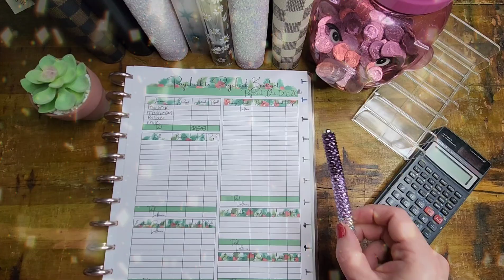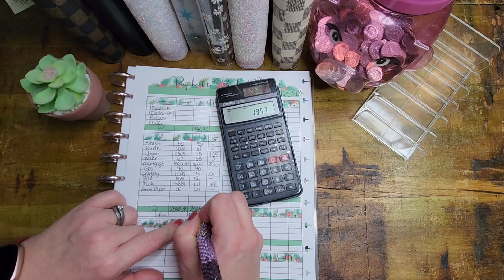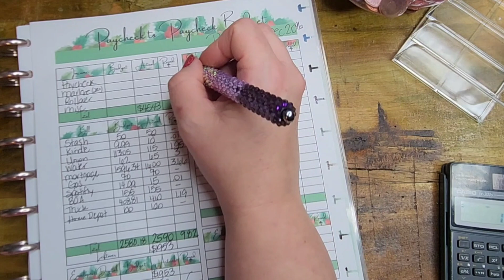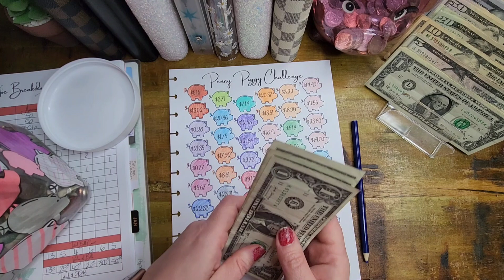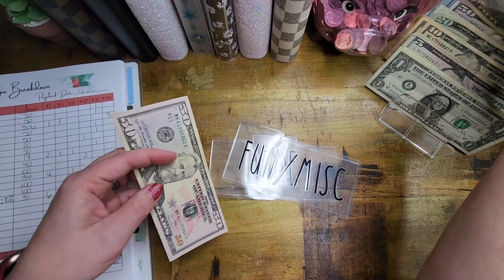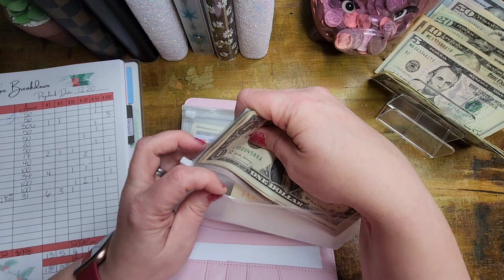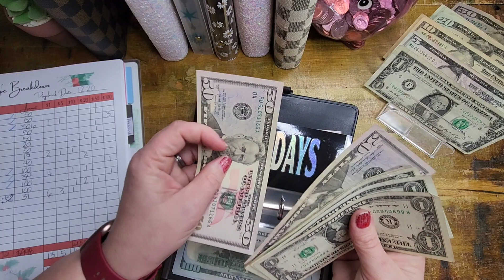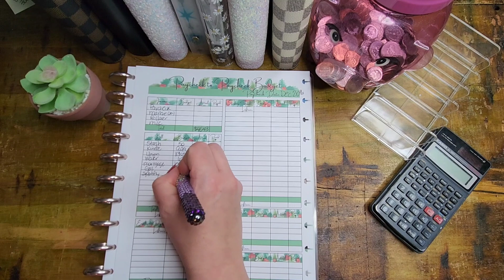My Hubby's Monthly Budget • Cash Stuffing • Sinking Funds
Hi friends!

Join me for my hubby's monthly budget and cash stuffing!  My hubby gets paid once a month and usually gets paid around the 20th. This is December's budget and cash stuffing.

Marlene

🍵🧋☕Show your support for my YouTube channel and Etsy creations! Buy me a Chai Tea! 🍵🧋☕

• M1 Finance- Get a $50 bonus when you use this link and deposit $100~!

Hello, my name is Marlene and I live in the big state of Wyoming in the USA. I am a working mother of two and my life partner and budgeting partner is my hubby, Bridger.

I must warn you...my channel is a work in progress as I figure out what I want it to be. You may see everything from budgeting...to cook with me's. to weight loss...all the way to gardening and home remodeling! But budgeting is what led me to start my YouTube channel!

Bridger and I started our budget journey in April of 2020. I started my YouTube adventure in December of 2020. Our goal is to one day be debt-free and be able to cash flow our next vehicle purchase as well as travel. We follow bits and pieces from Dave Ramsey, The Budget Mom, and several amazing YouTubers. I love the budgeting community here on YouTube as well as Instagram.

I love happy mail!  Send me a note and I will respond back!

Send me a product and I will feature it on my channel! I must warn you...honesty is key with my channel and I always keep it real!

Marlene